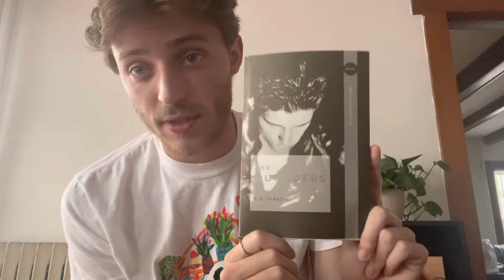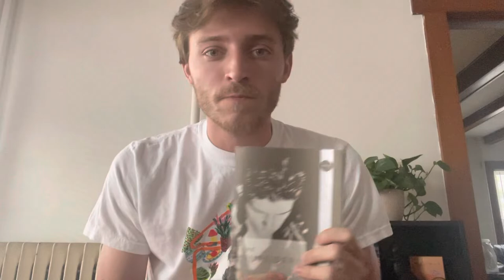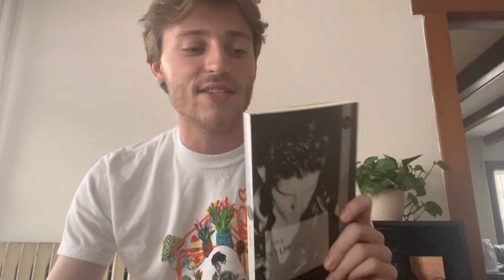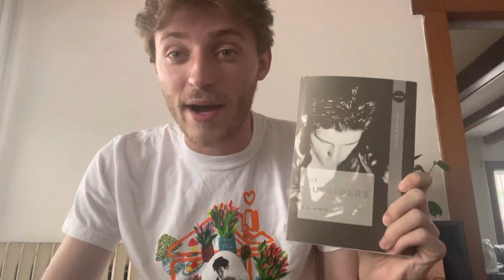Quick Review- The Outsiders by SE Hinton and my pitch to annotating books with your friends!!